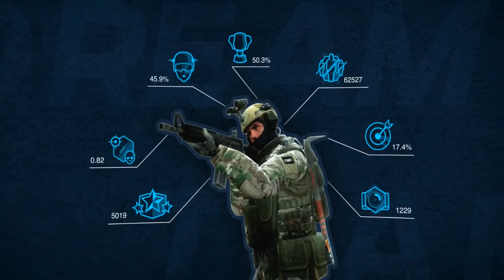Astralis segue como a melhor, MIBR na CHINA e mais!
►SIGA-ME!

►Conheça a Old Monkeys e-Sports!